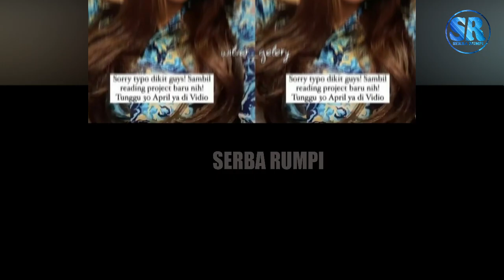Verrel Bramasta Nambah Kangen, Ketika Mengingat Momen Ini, Posenya Hampir Samaan Nih